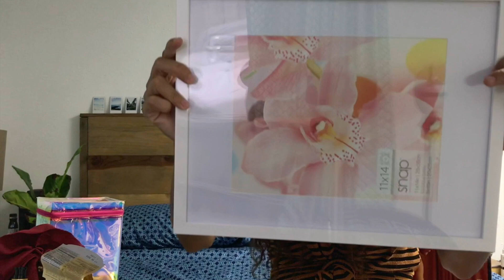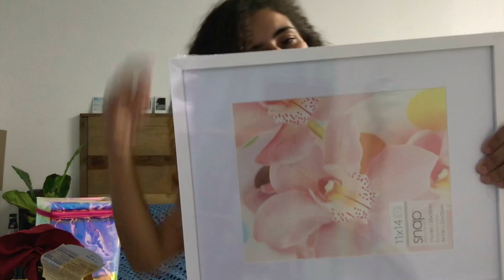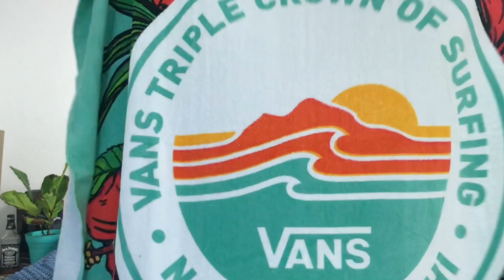Comprinhas Lah no hawaii 2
Eeeeee mais um video de comprinhas doidas 3